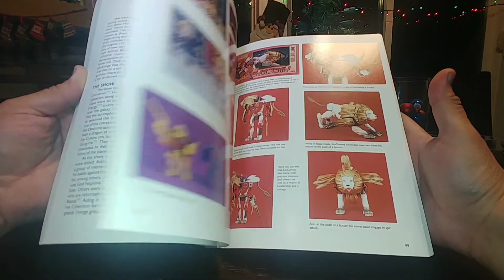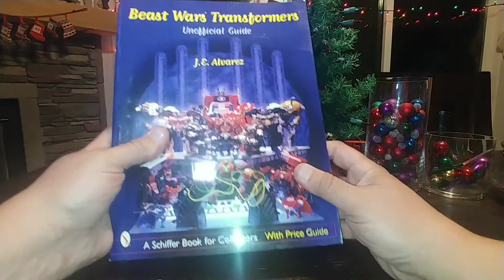Thank You To My Brother: Eve of Christmas Eve Early Gifts Rock!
My brother that is 10 years younger than me surprise me with these three awesome gifts! Thank you again little brother, and may all of you have a Happy, Safe, Blessed, Merry Christmas!

DarthRavage07 is a participant in the Amazon Services LLC Associates Program, an affiliate advertising program designed to provide a means for sites to earn advertising fees by advertising and linking to Amazon.com